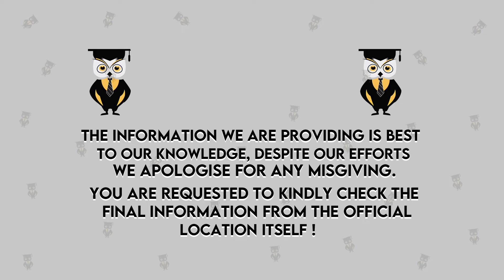Top B.Des Colleges in Kerala | Best Colleges for Design Courses in Kerala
Hello Everyone
This Video In Explain Top Design Colleges in Kerala